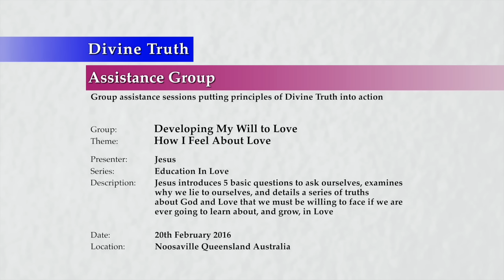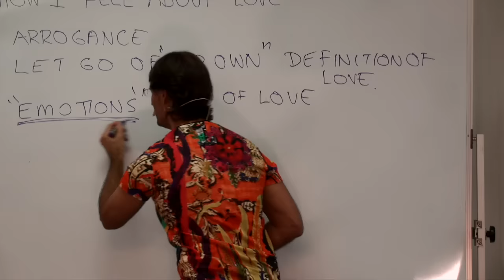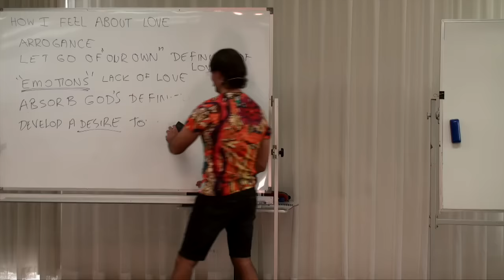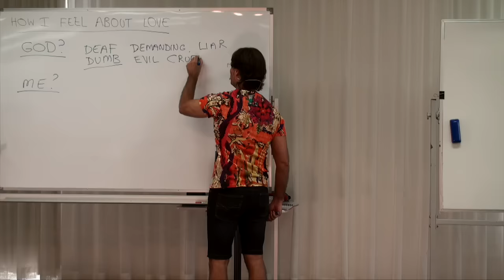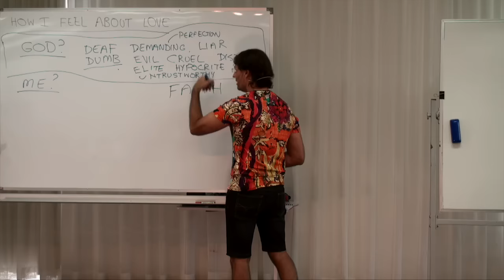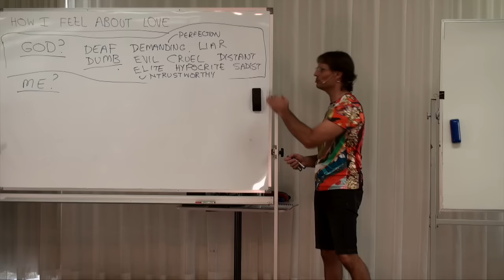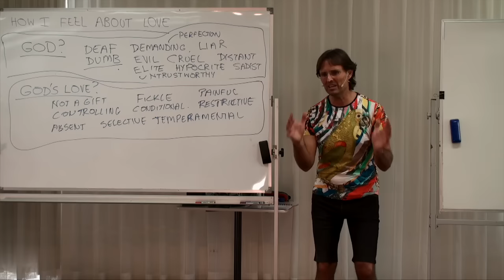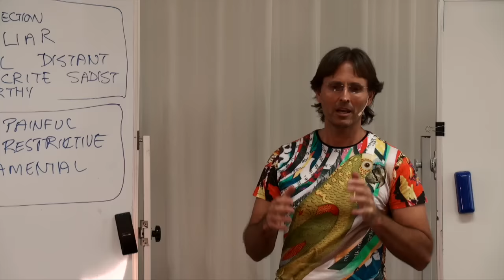20160220-1130 How I Feel About Love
Theme: How I Feel About Love

Presentation conducted in Noosaville, Queensland, Australia on 20th February 2016 at 11:30am.

Jesus introduces 5 basic questions to ask ourselves, examines why we lie to ourselves, and details a series of truths about God and Love that we must be willing to face if we are ever going to learn about, and grow, in Love.

Topics include; facing how I truly feel about love, 5 questions to ask myself, why my opinions are important to me, facing up to reality, what I feel about God, what I feel about God's Love, what my current feelings about God are really about, blaming God for emotions that come from my childhood experience, and what I feel about love generally.

Series: Education In Love
Group: Developing My Will To Love
Session: Analyse My Will To Love & Change
Presentation: 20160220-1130-AGP-JESUS How I Feel About Love